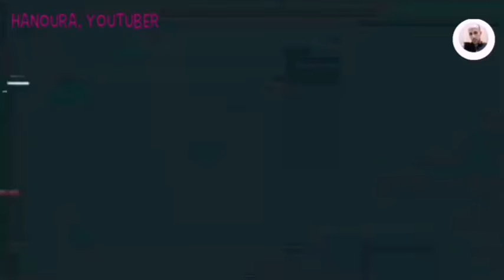خبر وفاة الفنانة سهير البابلي عن عمر يناهز ٨٦ عاما والتفاصيل الكاملة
خبر وفاة الفنانة سهير البابلي والتفاصيل الكاملة